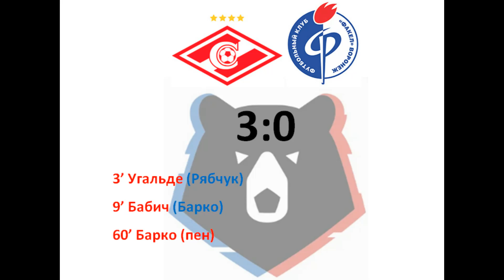Результаты 5 тура РПЛ. Сезон 24/25